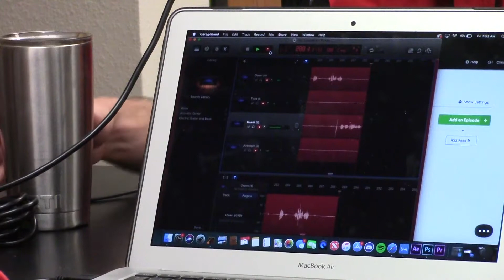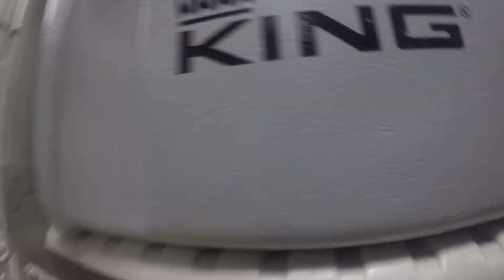August 22 Daily Update